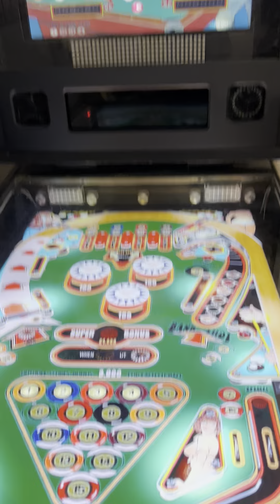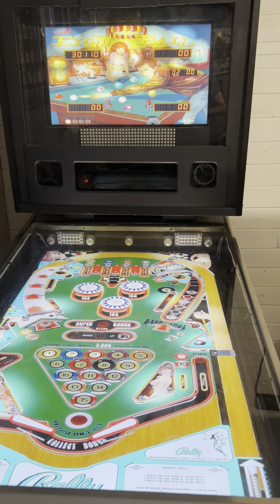Eight Ball Visual Pinball VPX - Virtual Pinball